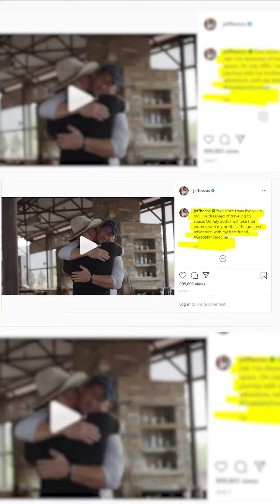You Did It Jeffrey Bezos! WNR: June, 25, 2021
Millionaires going to space for no reason is a trend non of us knew was coming.

I too wish I had billions of dollars to spend arbitrarily go to space cause I friggin can.
I guess Karl Marx failed to consider this. :(

-- ABOUT MARCHING INTO MADNESS --

Marching into Madness is a mess of media leaving its trail across the internet that uses the rarely-exercised journalism skills of its’ hosts - Raza Malik & Bayley Nargang - to disseminate information at inhuman speeds which would make the average homo sapien's eyes bleed.

Everything is on the docket - trending news topics, politics, tech updates - the real mission here is to give you the news and a few facts along the way that, well, the average gosh darn person can understand.

As a passion project created by the pair, we got a lot to say y’all. The Monthly News Roundup is what we wish humans nowadays would have the attention span to sit down and watch. Alas, we intend on keeping that sweet appetite for content satisfied by providing our personal opinions in a separate [damn near weekly] podcast series titled “Same Sh&*t, Different Day” where we got our wine mom joining us to lecture and berate our morals.

Stop on by for some down-to-earth takes on complex topics from a diverse cast or catch us streaming if you wanna join in the fun live.

Either way, join us as we march into madness so you don't have too.

Same Sh8T, Different Day Live Streams Mondays @ 7 PM
Gaming Live Streams on Fridays @ 9 PM

-- SOCIALS --

-- GRAPHICS SUPPORT --

Thank you so very much for watching and even reading this far

| Marching into Madness | Weekly News Roundup| WNR: June, 25th 2021 You Did Jeffrey Bezos!